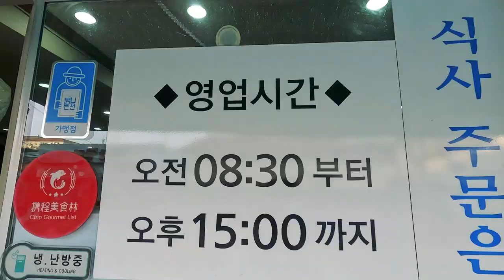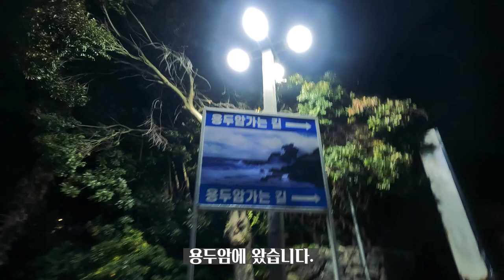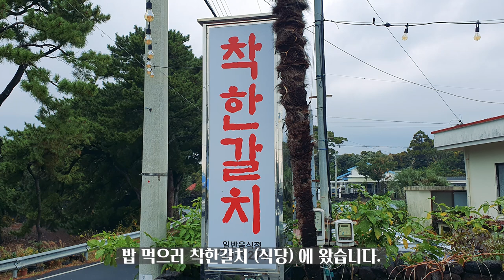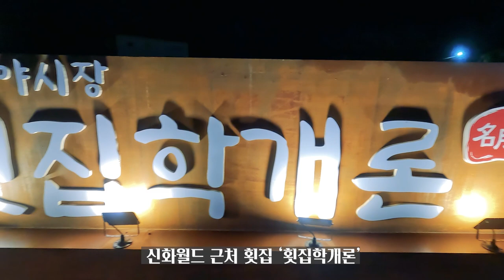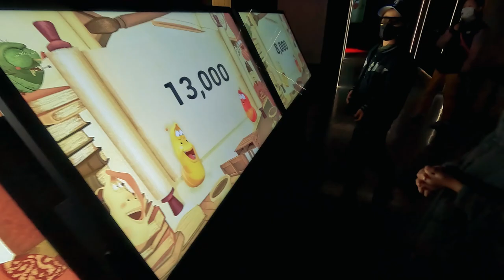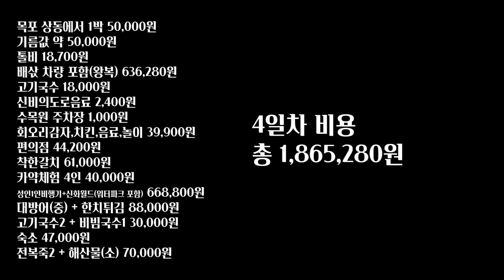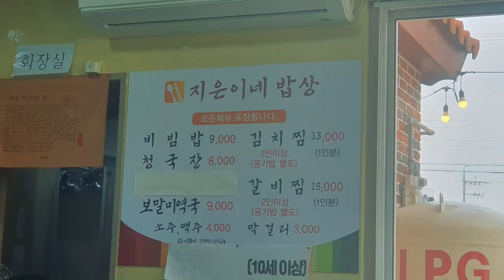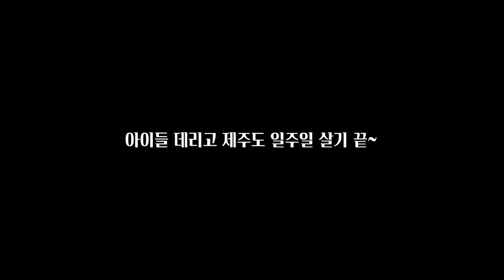[현실여행] 제주도 일주일 살기 금액은 얼마나 될까요?ㅣ내 차 타고 제주도 가기ㅣ제주도여행ㅣ제주도캠핑ㅣ제주도 일주일 살기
짠! 짠! 짠캠핑~! 🍻